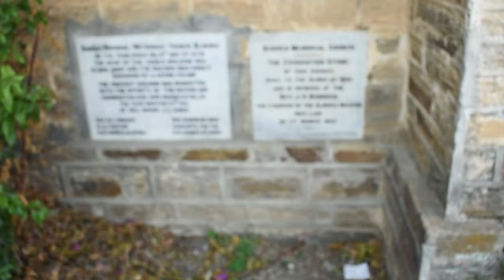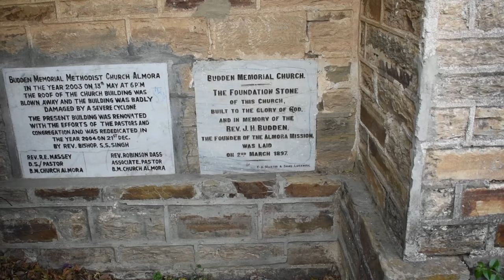अल्मोड़ा का 1897 में बना चर्च | A tour of "Budden Memorial methodist Church" Almora Uttarakhand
A tour of Budden Memorial methodist Church Almora Uttarakhand.

उन्नीसवीं शताब्दी के अंतिम दशक में रेवरन जेएच बडन की याद में बनाया गया बडन मेमोरियल चर्च आज भी नगर की खूबसूरती में चार चांद लगाए हुए है। शहर के बीचों-बीच शान से खड़ा यह चर्च बेजोड़ वास्तुकला के लिए प्रसिद्ध है। रोमन इंग्लिश शैली का बना चर्च करीब चालीस मीटर लंबा और तीस मीटर ऊंचा है। क्रिसमस पर्व के लिए चर्च को बहुत खूबसूरती से सजाया गया है।
शहर के बीचों बीच ब्रिटिश काल में बना बडन मेमोरियल चर्च 119 वर्ष पुराना है। अल्मोड़ा मिशन के पादरी रहे रेवरन जेएच बडन की याद में उनके परिवारजनों ने उन्नीसवीं शताब्दी में इस चर्च का निर्माण कराया था। यह चर्च दो मार्च 1897 को बनकर तैयार हुआ। ऐतिहासिक और बेजोड़ वास्तुकला के कारण बडन मेमोरियल चर्च आज भी शहर की शान में खड़ा है और पर्यटकों के आकर्षण का केंद्र बना हुआ है। चालीस मीटर लंबे और तीस मीटर ऊंचे चर्च की खासियत यह है कि इसमें तीन सौ से अधिक लोग एक साथ प्रार्थना कर सकते हैं।

यह चर्च मैथोडिस्ट चर्च आफ इंडिया से संबद्ध और नार्थ इंडिया रिजन कांफ्रेंस बरेली से संचालित है। इस चर्च से शहर का आधा भाग दिखाई देता है। बीच में छोटा मैदान और बैठने की जगह होने के कारण अक्सर पर्यटक यहां पहुंचते हैं। इन दिनों सुबह और सायं के समय प्रार्थना के लिए भी काफी भीड़ जुट रही है।

जानें अल्मोड़ा शहर को | Almora City Tour

Most Famous Hill Station of INDIA, Almora, Uttarakhand

Almora is the district headquarter situated at the foothills of Kumaon, Uttarakhand, India. You will get to know about history.

10 Best Places to Visit in Almora

Almora City Tour: Various locations of Almora just in 3 minutes

Kasar Hills Almora With Kasaar Jungle Resort | Almora Uttarakhand | A Himalayan Travelogue |

Almora Bazar | Beautiful Places in Uttarakhand

Almora Trip from Karbala to Dharanaula, अल्मोड़ा - करबला से धारानौला तक

Buildings of Almora at the time of British Period, Almora Institutions, few of them belong to British peroid.

Uttarakhand gk, Almora, fact about Almora,uttarakhand gk, uttarakhand gk in hindi,ukgk

रानीखेत का इतिहास | रानीखेत नहीं देखा तो क्या देखा | ranikhet uttarakhand | ranikhet